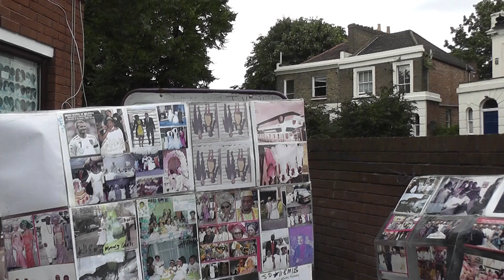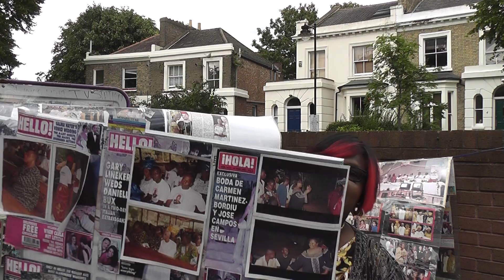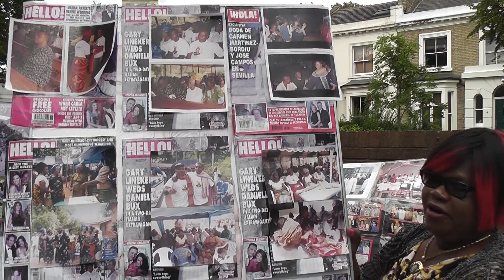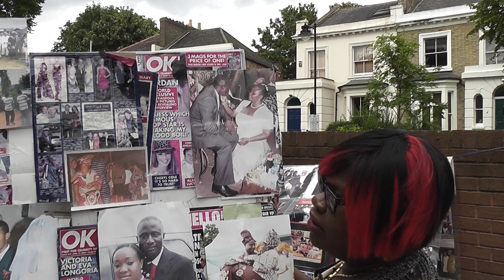00010 SHINING LIGHT TV STATION Worldwide MAGAZINES PUBLISHERS MARKETING BROADCASTING PRO@ MAGAZINE